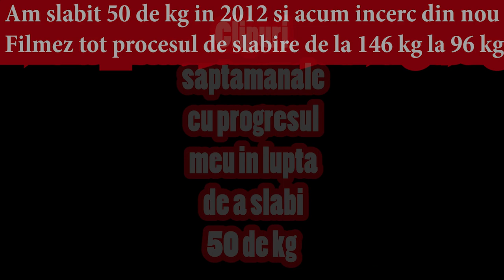SALATA ASORTATA | OTTO MANANCA